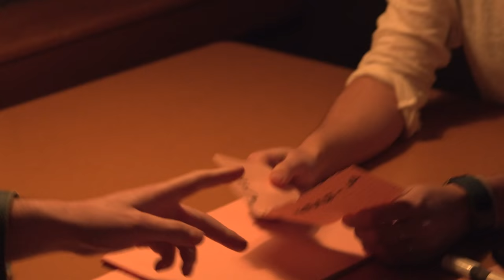James Donald Forbes McCann: DEVIL'S ADVOCATE